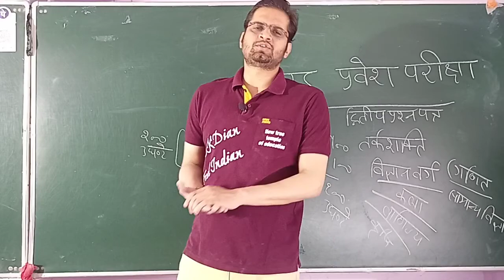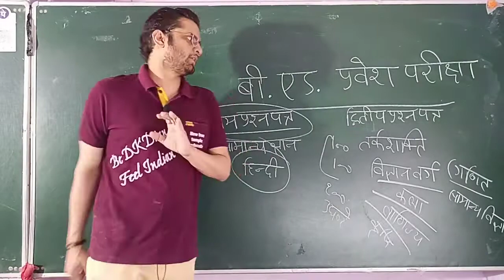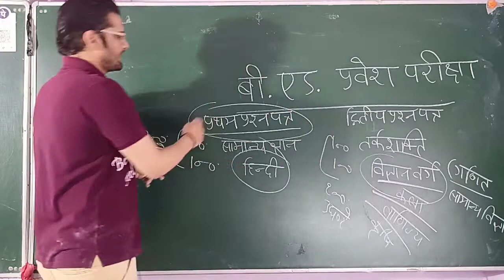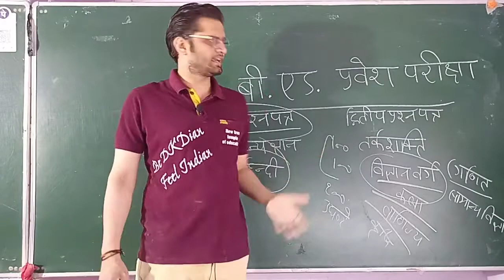B.Ed प्रवेश परीक्षा || कैसे करें तैयारी syllabus